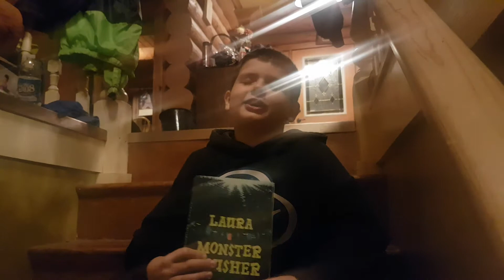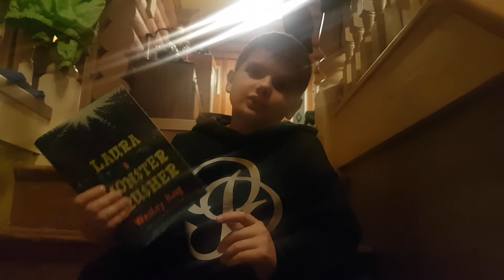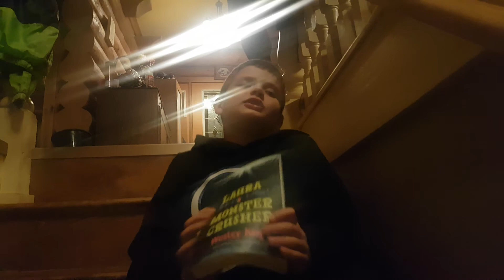Laura Monster Crusher by Wesley King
After Wesley King read from his book Laura Monster Crusher at Read by the Sea's WordPlay, River John NS Wild Willie knew he needed to read the rest.

Support Wild Willie and Wesley by purchasing your copy today!